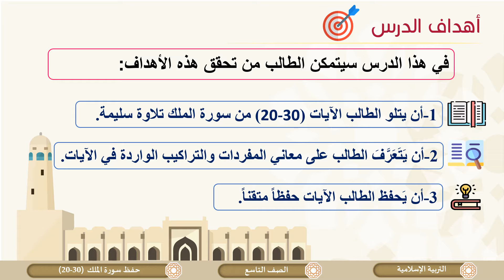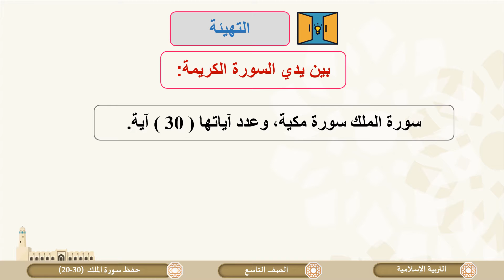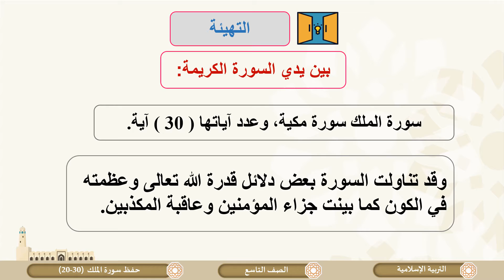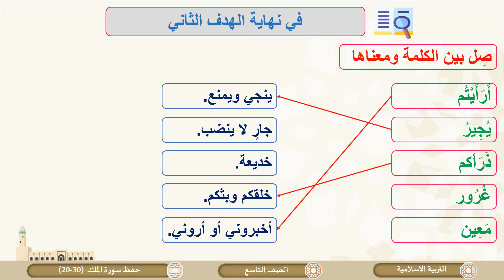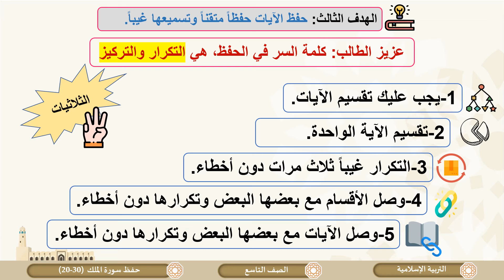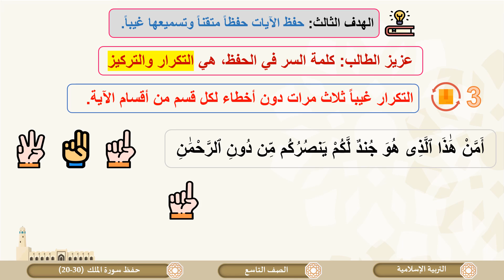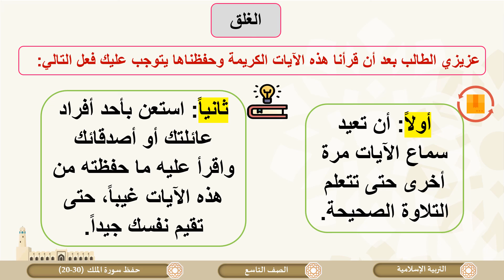الصف التاسع التربية الإسلامية حفظ سورة الملك 20 إلى 30